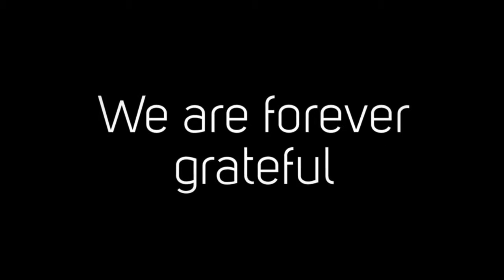Georgian Court University Basketball